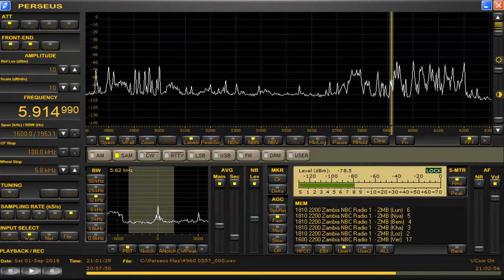5914 99 kHz Sep 01 2018 2100 UTC